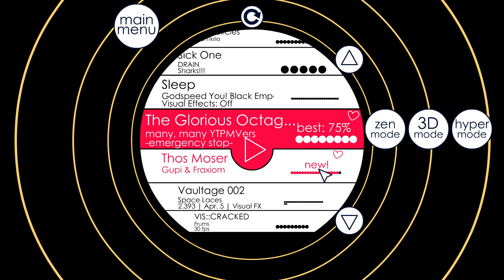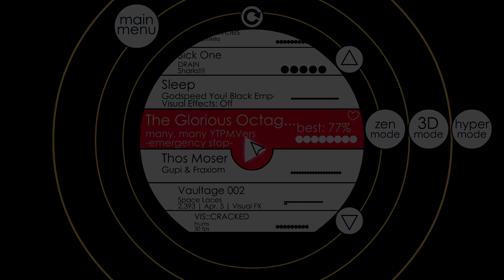Soundodger+ | The Glorious Octagon of Destiny by Jellorain 77%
So this level was made for a contest that required you to make an impossible level. Honestly I don't really care for most of them since the levels being basically impossible takes away the fun of playing  for me, but this level in particular is just really funny and well made so I wanted to show it off. If you don't know the audio is from a video by the same name. It's an edit of Jack Black talking about octagons to Elmo on Sesame Street, by a whole bunch of creators. Definitely worth a watch! I feel like I could probably reach like 80% if I gave it some more tries but this level is soo long I dont wanna